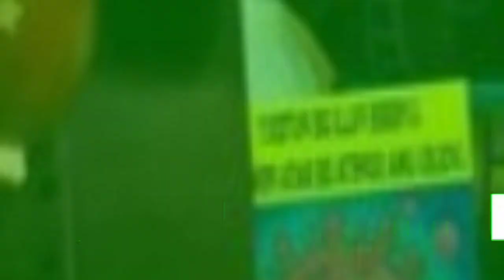5 Dinge, die Sie beim „Aprilscherztag“-Gipfel zwischen der EU und China – nicht hören werden.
5 Dinge, die Sie beim „Aprilscherztag“-Gipfel zwischen der EU und China – nicht hören werden.

Es mag der Gipfel zum Aprilscherz sein, aber es gibt einige Dinge, die der chinesische Präsident Xi Jinping und die Staats- und Regierungschefs der EU einfach nie zueinander sagen können. Sogar als Scherz.

Der Einsatz könnte kaum höher sein, wenn es darum geht, die neuen Konturen der globalen Ordnung zu skizzieren.

Die große Frage ist, wie eng sich die Chinesen bei seinem blutigen Angriff auf die Ukraine an den russischen Präsidenten Wladimir Putin halten werden. In Wahrheit lautet die Antwort entweder „eng“ oder „sehr eng“.

Xi hat den russischen Präsidenten Wladimir Putin seinen „besten Freund“ genannt, und EU-Führer sagen, sie hätten „sehr verlässliche Beweise“, dass Peking erwogen habe, Putins Truppen in der Ukraine militärische Unterstützung zu schicken.

China macht auch die NATO für die Krise verantwortlich und unterstützt den Wunsch des Kreml, die künftige Sicherheitsarchitektur Europas neu zu schreiben – sehr gegen den Willen der EU und der NATO.

Alle Augen sind nun darauf gerichtet, ob Peking irgendetwas tun wird, um Russland bei der Umgehung westlicher Sanktionen zu helfen – und darauf, was seine beiden Co-Gastgeber Ursula von der Leyen und Charles Michel, die Präsidenten der Europäischen Kommission und des Europäischen Rates, als Reaktion darauf tun werden.

Hier ist, was Sie nicht erwarten können:

“Das mit unserem Freund Vladimir tut uns leid. Wir wollen nicht mehr in seiner Bande sein.”

China errötet nicht wegen seiner „felsenfesten“ Beziehung zu Putin. Peking hat deutlich gemacht, dass es zwar nicht will, dass der Krieg weitergeht, aber die Leute, die ihn begonnen haben, nicht im Stich lassen wird. Weit davon entfernt.

Bei einem Treffen mit dem russischen Außenminister Sergej Lawrow am Mittwoch sagte sein chinesischer Amtskollege Wang Yi, die beiden Länder „haben den neuen Test der sich entwickelnden internationalen Landschaft bestanden, sind auf dem richtigen Kurs geblieben und haben eine widerstandsfähige Entwicklungsdynamik gezeigt“.

 Ein EU-Beamter, der vor dem Gipfel sprach, bestätigte Pekings Wunsch, „einen Balanceakt“ zu spielen. „Ich glaube nicht, dass sich das grundlegend ändern wird. Es ist in [the EU’s] Interessen, um sicherzustellen, dass die Gleichgewichtsposition nicht zu einer Überunterstützung über die Erklärung hinaus wird”, fügte er hinzu.

“Lassen wir die Vergangenheit ruhen und tauen wir den Investitionsvertrag auf. “

Brüssel legte im vergangenen Mai eine harte Pause bei einem EU-China-Investitionsabkommen ein und stopfte das Ergebnis von sieben Jahren Verhandlungen in den Gefrierschrank, inmitten von Sanktionen im Zusammenhang mit Chinas brutalem Vorgehen gegen seine muslimische Minderheit in Xinjiang. Solange Mitglieder des Europäischen Parlaments unter Sanktionen stehen, bewegt sich dies keinen Millimeter.

Auf dem Gipfel sind keine Fortschritte zu erwarten. Diplomaten sagten diese Woche, dass Chinas Einhaltung der Standards der Internationalen Arbeitsorganisation immer noch ein Knackpunkt sei – ganz zu schweigen von der Herausforderung, die Abgeordneten davon zu überzeugen, ein Investitionsabkommen mit einem Land zu ratifizieren, das derzeit seine Kollegen sanktioniert.

“OK, wir haben ein bisschen überreagiert, indem wir versucht haben, Litauen zu vernichten. Wir sind jetzt cool mit ihnen.”

China ist immer noch darauf aus, Vilnius zur Unterwerfung zu prügeln, um eine warnende Geschichte darüber zu liefern, was mit kleinen Demokratien passiert, die nett zu Taiwan spielen. Peking hat ein Handelsembargo gegen Litauen verhängt, nachdem die baltische Nation und Taiwan ihre diplomatischen und handelspolitischen Beziehungen vertieft hatten. China sieht darin einen Verstoß gegen die „One China“-Politik. Die EU, die allein für Handelsfragen zuständig ist, ging im Namen Litauens bei der Welthandelsorganisation gegen China vor. Von der Leyen wird als Chefin der Kommission höchstwahrscheinlich China auffordern, die Strafmaßnahmen fallen zu lassen. Erwarten Sie jedoch keine Abschwächung aus China, solange das Taiwan-Repräsentanzbüro in Litauen geöffnet bleibt.

„Sicher, kommen Sie jederzeit nach Wuhan, um unsere Labore zu sehen. Bringen Sie die Familie mit.“

Gesundheit steht definitiv auf der Speisekarte – aber erwarten Sie keine ernsthafte Debatte über die Ursprünge von COVID-19. Peking sträubt sich weiterhin gegen die Bemühungen, dem Ausbruch des Coronavirus auf den Grund zu gehen, auch wenn die Theorie, dass es aus dem Wuhan Institute of Virology durchgesickert ist, weitgehend zurückgewiesen wurde. China reagierte letztes Jahr mit Empörung auf einen Plan der Weltgesundheitsorganisation, Labore zu auditieren, und beschuldigte die Untersuchung der „Arroganz gegenüber der Wissenschaft“. Westliche Staats- und Regierungschefs fordern neue internationale